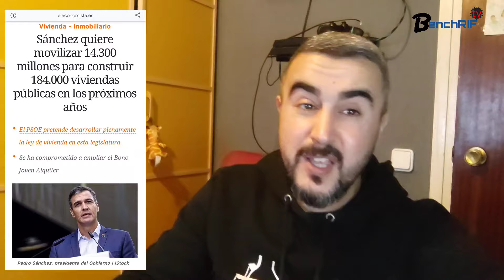الخبر اللذي سيفرح كل من يبحت عن السكن باسبانيا🇪🇦أخيرا الحكومة الإسبانية تطلق مشروع السكن الاجتماعي💵🏡